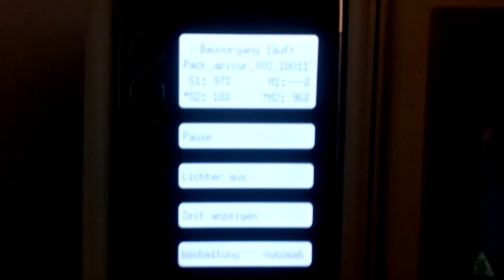Einem Stratasys uPrint SE Plus beim 3D-Druck zugeschaut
Januar 2018